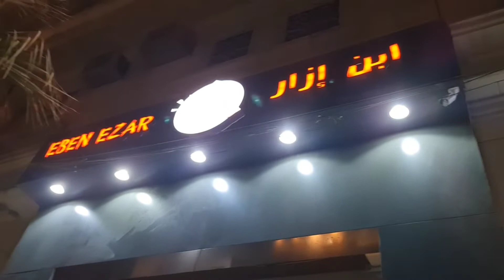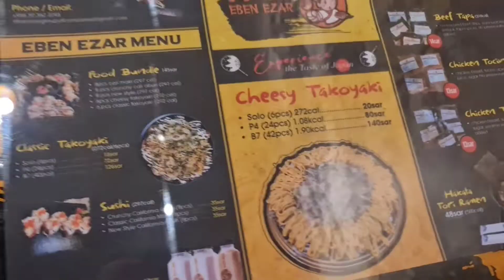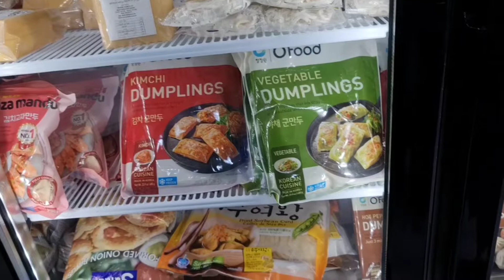Woo Samgyup | Riyadh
Another memories with colleagues :)